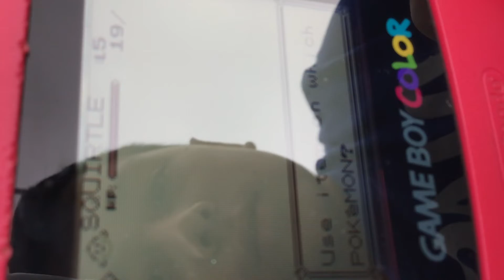TUTORIAL POKÉMON GAME PLAY | PRT: 1